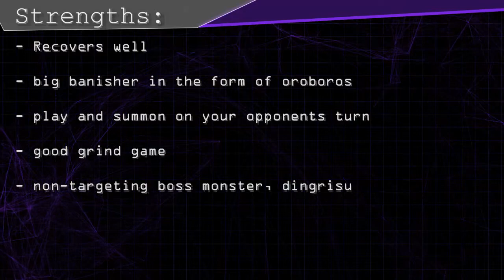Orcust deck April 2020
▶️Music used in this video was made by LAKEY INSPIRED and/or by Ollie: